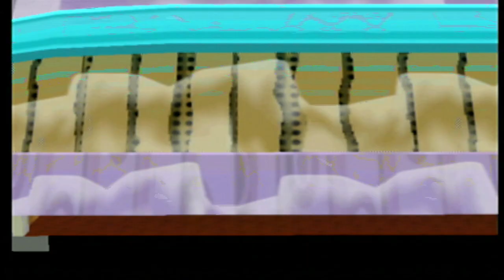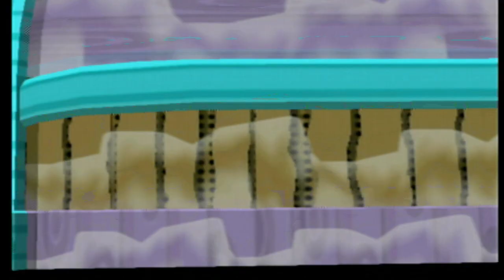Paper Mario TTYD Part 46: The Bob-omb Code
Playing Some Paper Mario The Thousand Year Door! Just a simple let's play, nothing fancy.